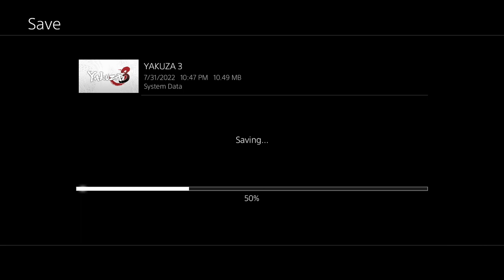『Yakuza 3』Blockuza won't let me fight back